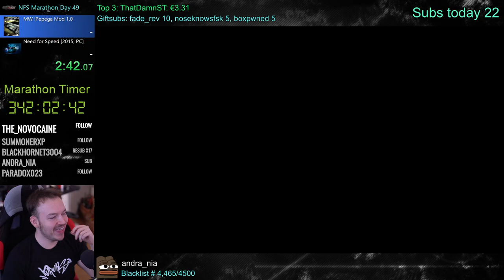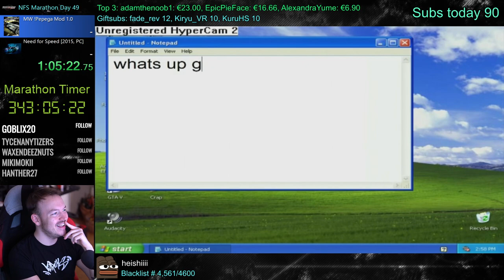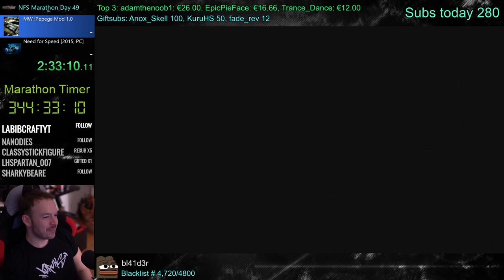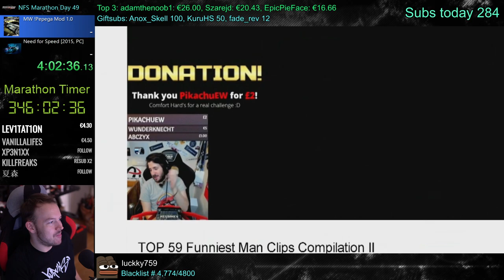The Ultimate Meme Mod is Finally HERE! Pepega Edition Full Release | NFS Most Wanted | KuruHS